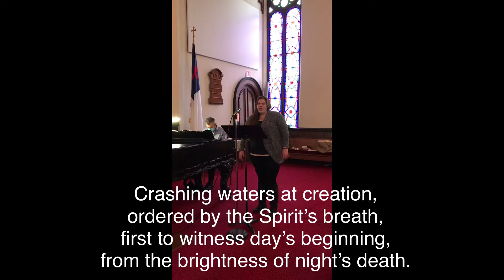Crashing Waters at Creation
Cambridge United Presbyterian Church; Cambridge, NY 2020